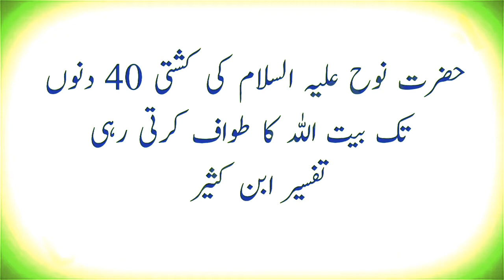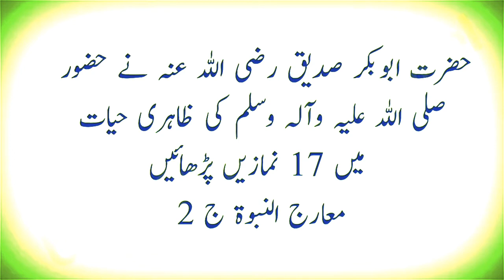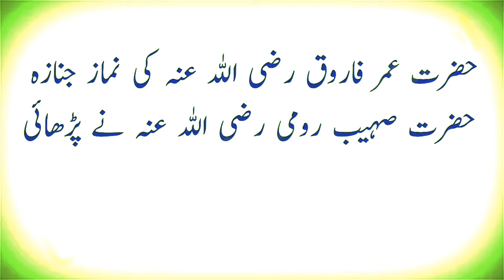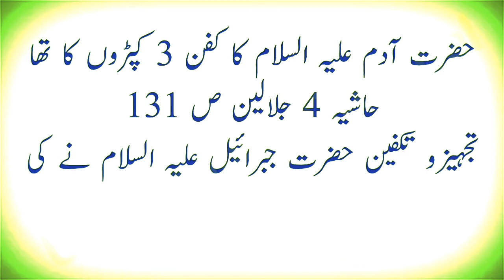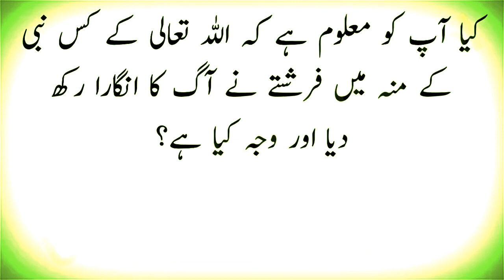Common Sense Islamic Paheliyan in Urdu Riddles in Hindi General Knowledge || MT Knowledge TV